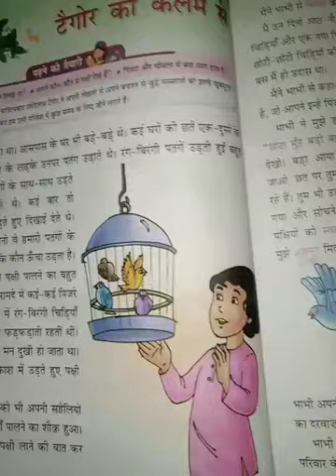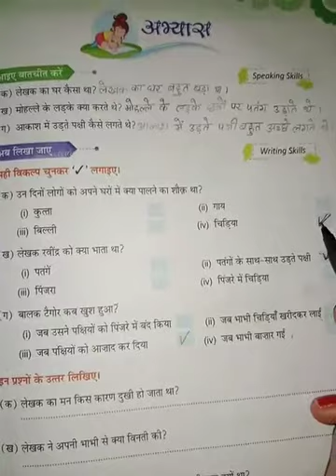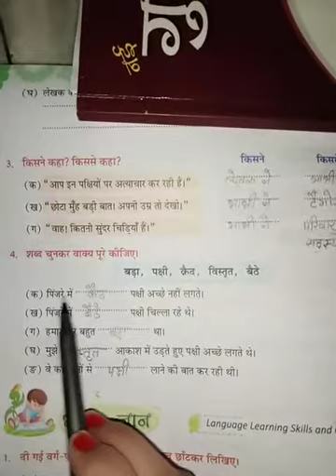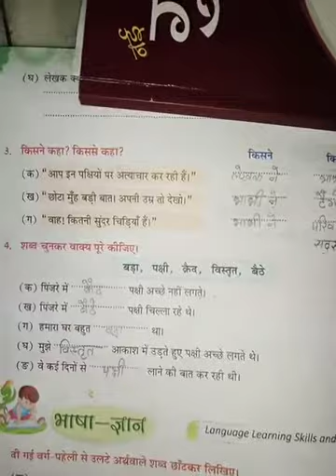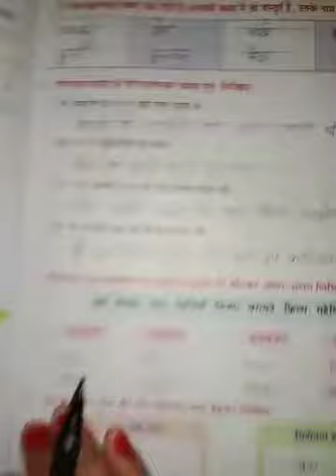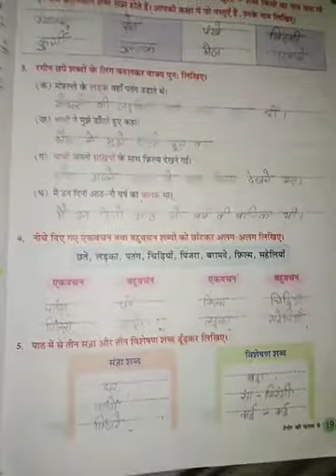Class - 3rd (Hindi) Chapter-2